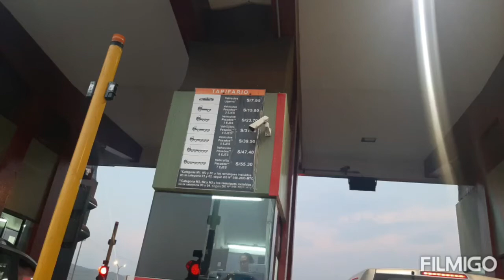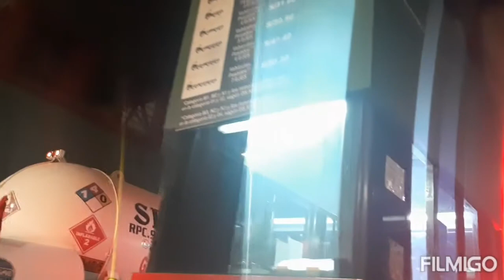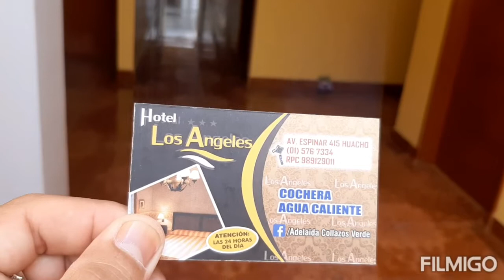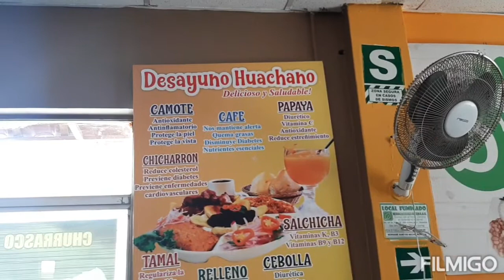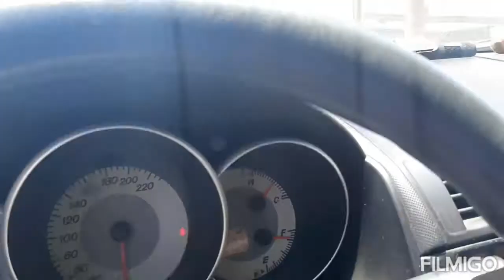Laguna encantada Huacho en carro particular parte 1 destino Huaymey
Amigos en esta oportunidad nos vamos a Huarmey, salimos a las 18:00 hrs del Callao asi que nos quedaremos a pernoctar en Huacho, y al dia siguiente iremos a Huarmey pero antes visitaremos la Laguna encantada y nos relajaremos un poco, no hay costo de ingreso.

Pueden ir a comer por la noche  al Taconazo ubicado a 1 cuadra de la Municipalidad de Huacho. Y durante el dia al restaurant turistico D'Mechita un buen desayuno para 2 o 3 personas  a solo 35 soles..

Cualquier consulta me pueden escribir o llamar al 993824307 Julio Orellana slds